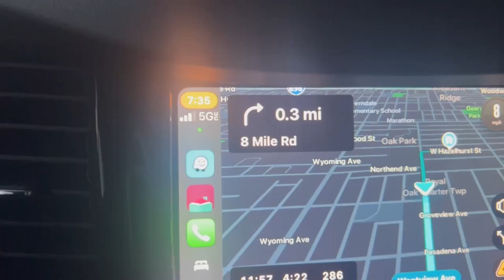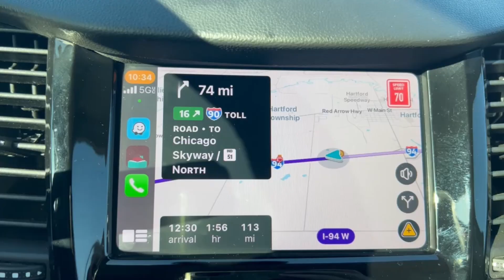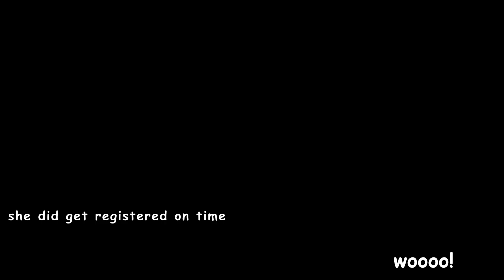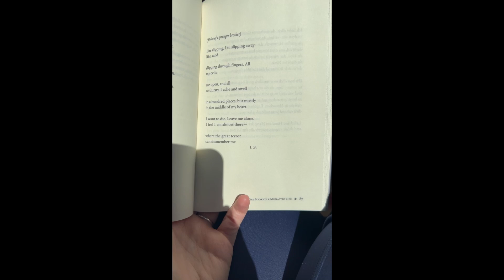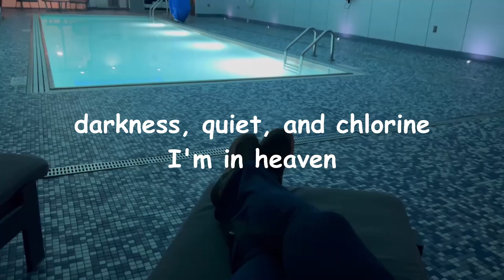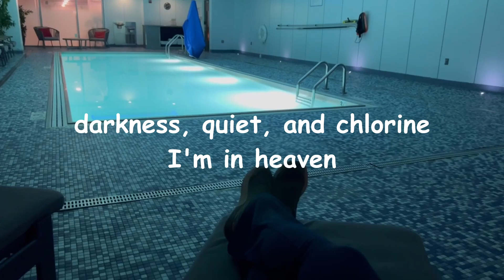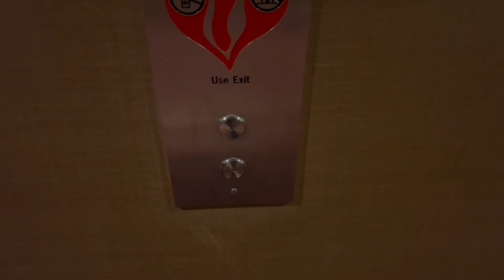Chicago Vlog | Voice Over Conference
I had an absolutely amazing time in Chicago at the WOVO voice over un-conference for 2024.  This was my first ever VO Conference and the first real trip I've taken since before the pandemic.

Had a beautiful drive, read some Rilke, and made a ton of new friends.

Be safe, be kind, and keep reading!  💕📜

Check me out in these other places!